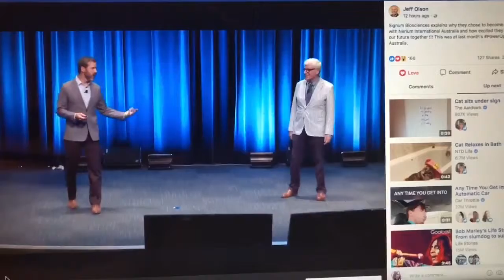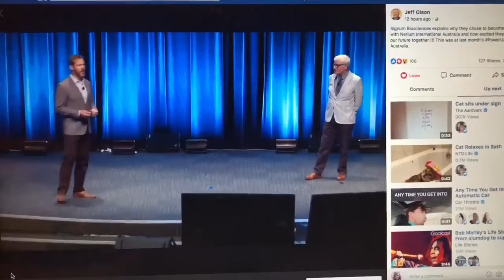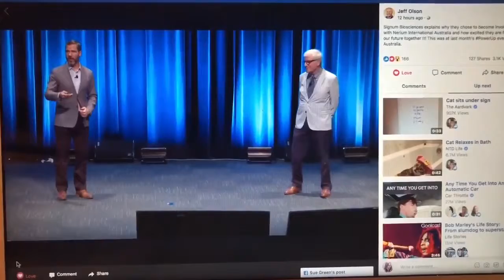Why Signum Bioscience Chose NEORA